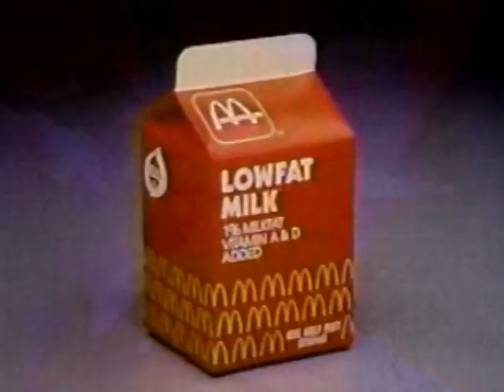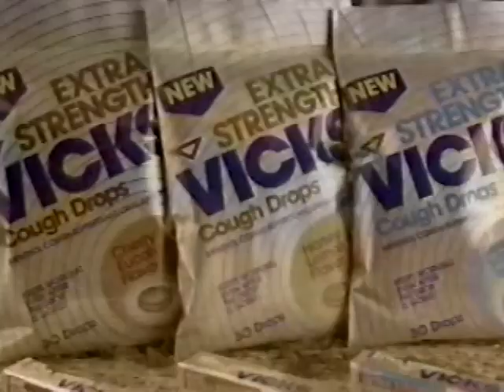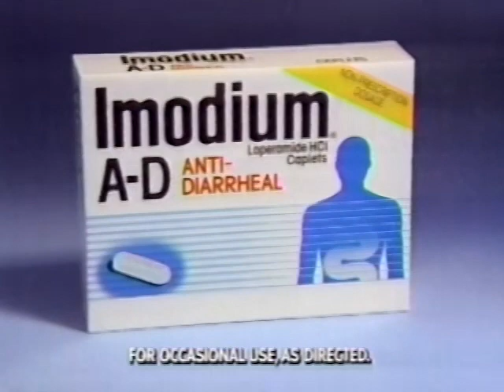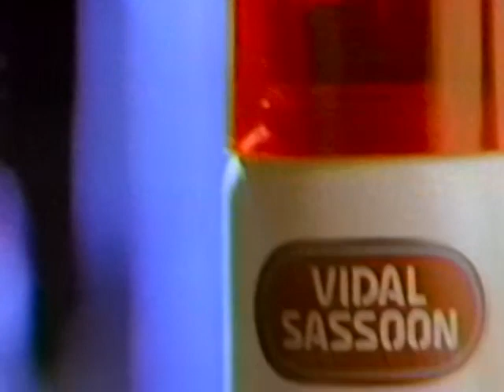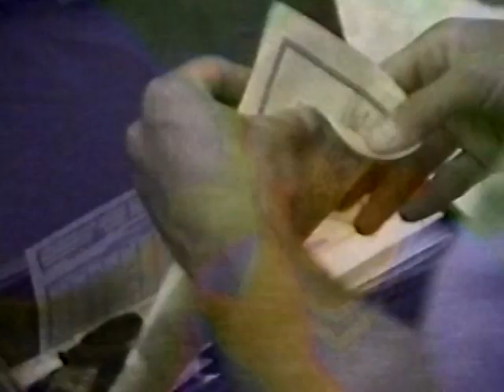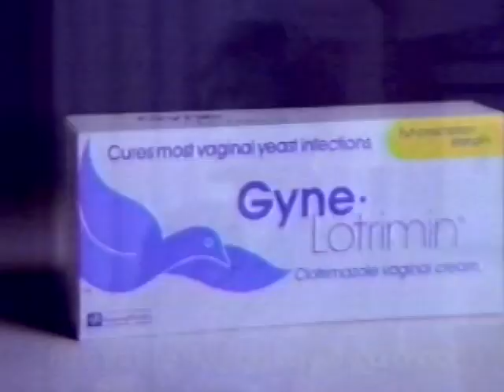November 24, 1991 Commercial Breaks – WSLS (NBC, Roanoke-Lynchburg)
Record date: Sunday, November 24, 1991

00:00 - Pizza Hut
00:15 - NBC "Fresh Prince of Bel Air"/"Blossom" promo
00:35 - NBC "Unsolved Mysteries" promo
00:39 - McDonald's
01:10 - Tuck Chiropractic Clinics of Virginia
01:40 - WSLS legal ID (Chuck Murphy VO; "Real News" theme from Killer Tracks)
01:44 - Denorex
01:59 - Vicks Cough Drops
02:15 - NBC "Deceptions: A Mother's Secret"/"A Mother's Justice" promo (I've previously uploaded the commercials from "Deceptions," as broadcast on KCNC Denver
02:45 - Acura Legend
03:15 - Minolta Freedom Zoom
03:45 - Immodium A-D
04:15 - Radio Shack
04:45 - NBC "I'll Fly Away" promo
05:05 - Met Life
05:35 - Anacin
05:50 - Vidal Sassoon
06:05 - NBC "A Mother's Justice" promo
06:27 - Dairy Queen
06:57 - Food Lion
07:27 - WSLS "Channel 10 News: Carlin & King" legal ID
07:31 - Geo Metro (with Leon Redbone)
08:01 - Memorex
08:31 - NBC "Deceptions: A Mother's Secret" promo
09:02 - Duracell
09:17 - Gyne-Lotrimin
09:32 - NBC "In the Heat of the Night"/"Law & Order" promo